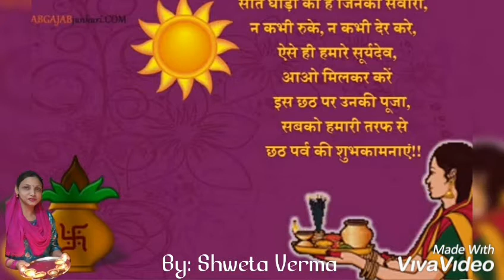Chhat puja song🙏🙏